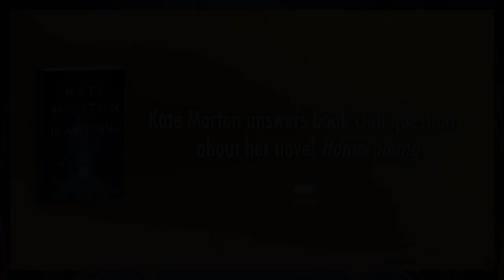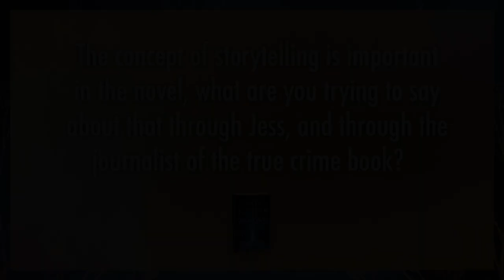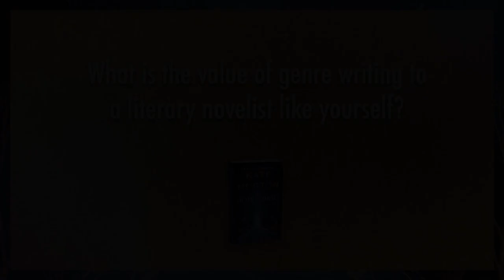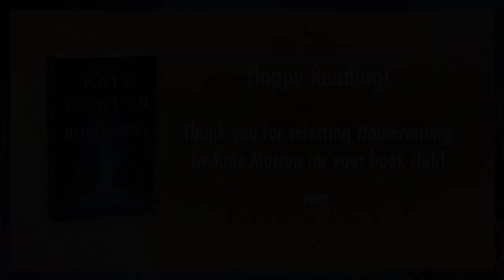Kate Morton talks to book clubs about her novel Homecoming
Homecoming by New York Times bestselling author Kate Morton is the perfect book club pick! Watch this video with your book club to enhance your discussion of Homecoming.

Download the reading group kit, which includes a q&a with Kate, discussion questions, and a photo scrapbook.

From the bestselling author of The Clockmaker’s Daughter, a sweeping novel that begins with a shocking crime, the effects of which echo across continents and generations.

Adelaide Hills, Christmas Eve, 1959: At the end of a scorching hot day, beside a creek on the grounds of a grand country house, a local man makes a terrible discovery. Police are called, and the small town of Tambilla becomes embroiled in one of the most baffling murder investigations in the history of South Australia.

Many years later and thousands of miles away, Jess is a journalist in search of a story. Having lived and worked in London for two decades, she now finds herself unemployed and struggling to make ends meet. A phone call out of nowhere summons her back to Sydney, where her beloved grandmother Nora, who raised Jess when her mother could not, has suffered a fall and is seriously ill in the hospital.

At Nora's house, Jess discovers a true crime book chronicling a long-buried police case: the Turner Family Tragedy of 1959. It is only when Jess skims through its pages that she finds a shocking connection between her own family and this notorious event—a mystery that has never been satisfactorily resolved.

An epic story that spans generations, Homecoming asks what we would do for those we love, how we protect the lies we tell, and what it means to come home. Above all, it is an intricate and spellbinding novel from one of the finest writers working today.